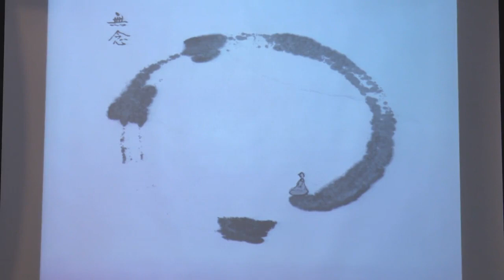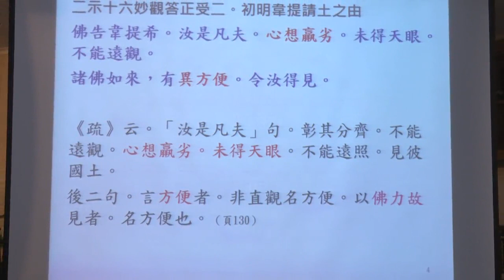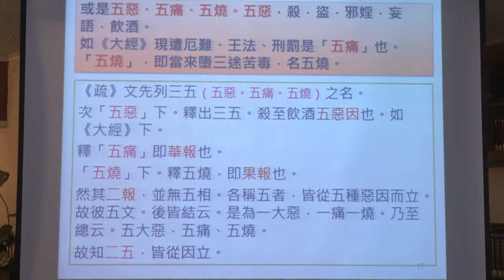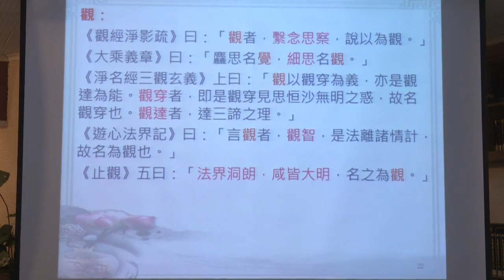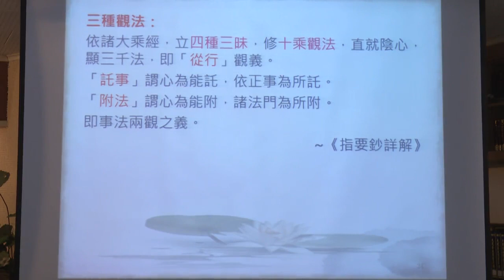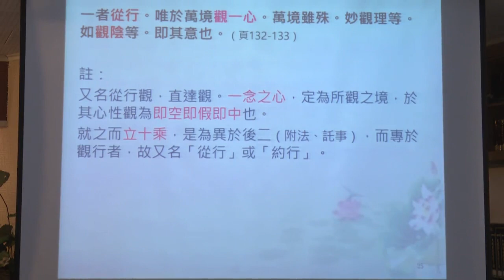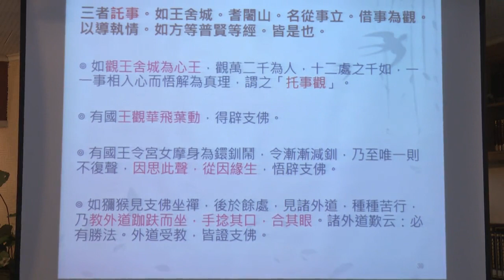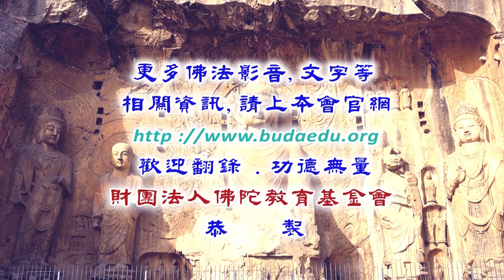佛說觀無量壽佛經疏--第015集/宏育法師主講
佛說觀無量壽佛經疏 (已圓滿課程-共30集)
第四屆/假日佛學院/天台宗/
主講者：宏育法師
啟講日期：2020年05月03日
演講地點：本會三樓講堂